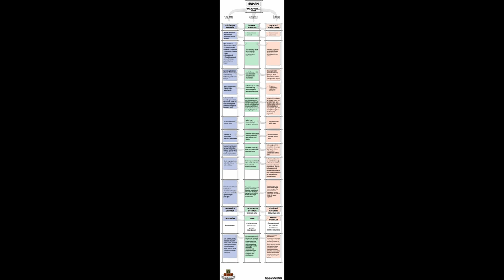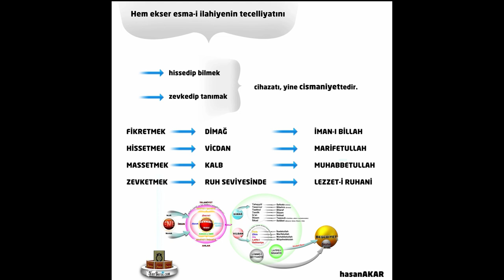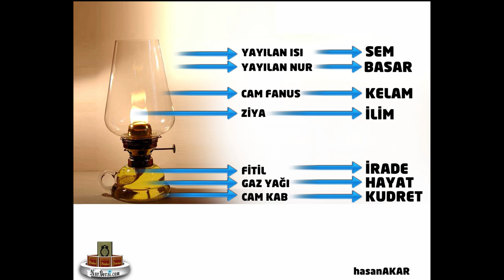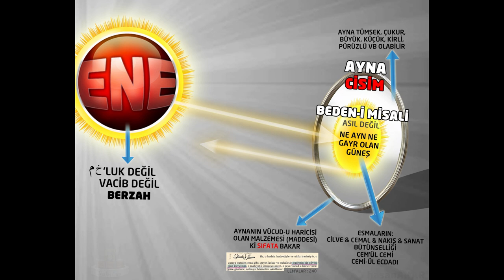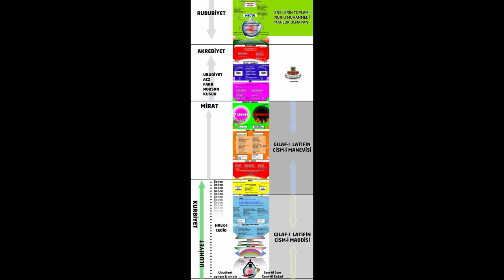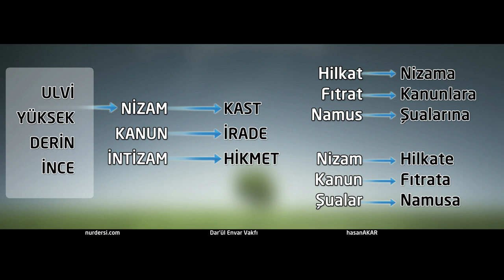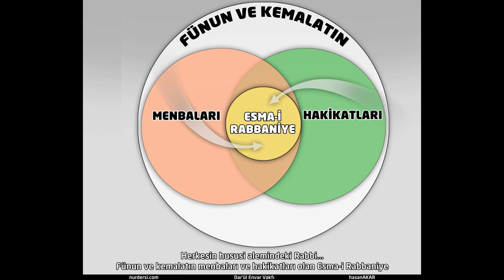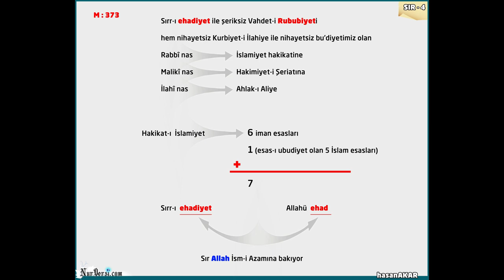Şarlatanlardan Uzak Durun